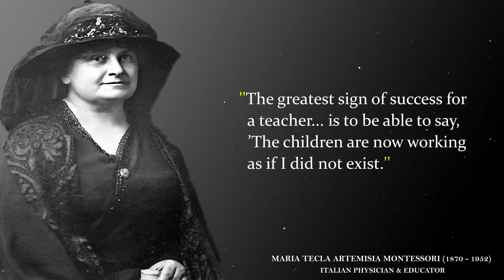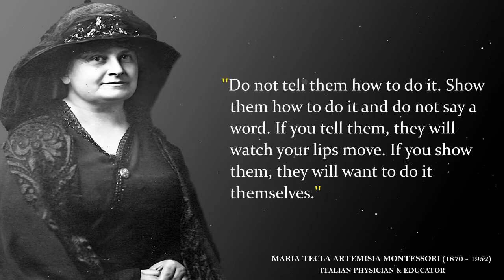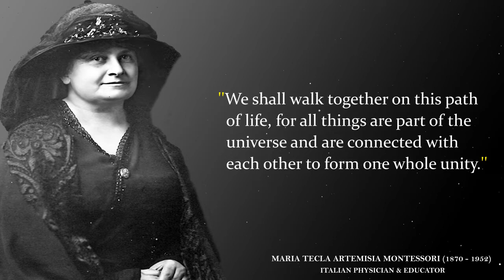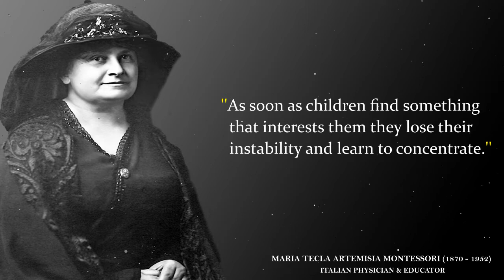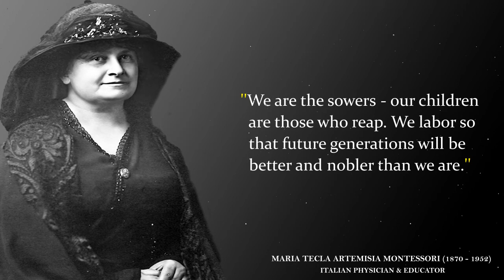Maria Montessori Insightful Quotes About Children, Education and Life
Maria Montessori Insightful Quotes About Children, Education and Life is a collection of some of her best quotes and so much more. Maria Tecla Artemisia Montessori was an Italian physician and educator best known for the philosophy of education that bears her name, and her writing on scientific pedagogy. At an early age, Montessori enrolled in classes at an all-boys technical school, with hopes of becoming an engineer.